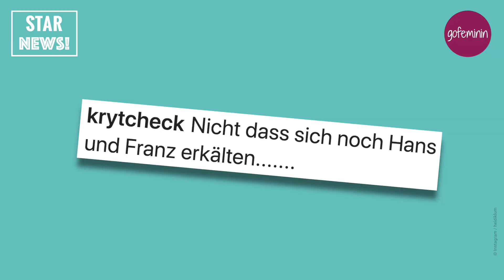Heidi Klum zeigt Hans und Franz: Neues Brüste-Video heizt Fans ein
Eigentlich ist Heidi Klum bekannt für ihre freizügigen Schnappschüsse. Nachdem sie den 17 Jahre jüngeren Tom Kaulitz heiratete, heizte sie ihren Fans regelmäßig mit Nackedei-Bildern ein.
Nach den Flitterwochen ist es jedoch etwas stiller um die Model-Mama geworden. Umso überraschender kam daher nun ihr neuster Post. Denn in diesem zeigt sich Heidi heißer denn je zuvor.